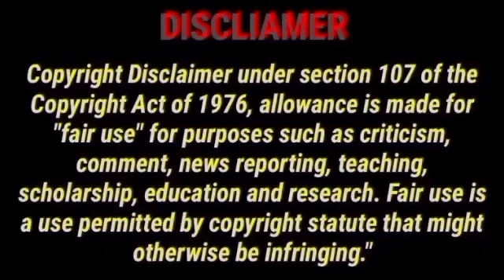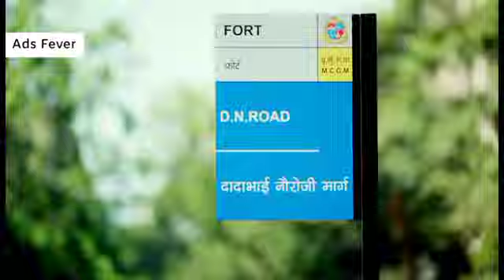Yashoda Full Movie Samantha Unni Mukundan Sarath Kumar Murali Sharma Movie Facts and Details